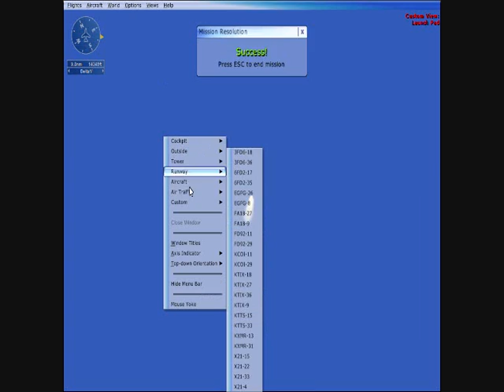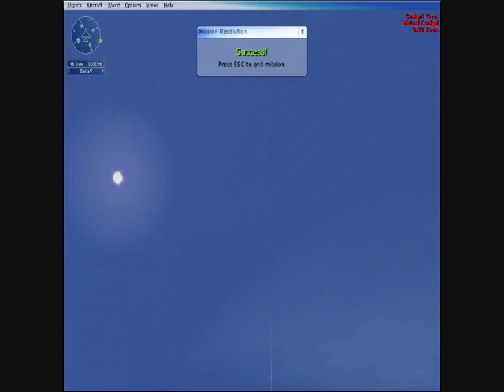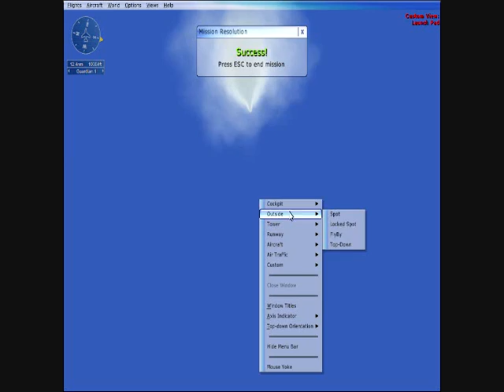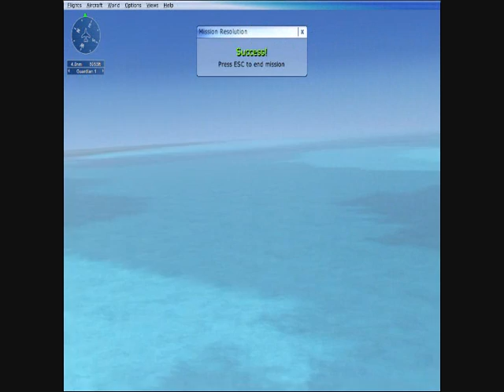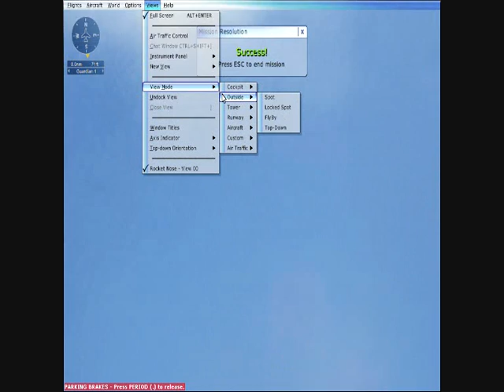FSX: Rocket Air Launch Cover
This one of the missions that you first start on the carrier and go to the space center in Cape Carnival. You are watching any aircraft besides the other Guardian with you.

The only aircraft flying around the space center is a gray Cessna Caravan, I was making sure he lands at the runway at the shuttle facility. If this aircraft don't follow you and land, the launch would be scrubbed and you will FAIL the mission!